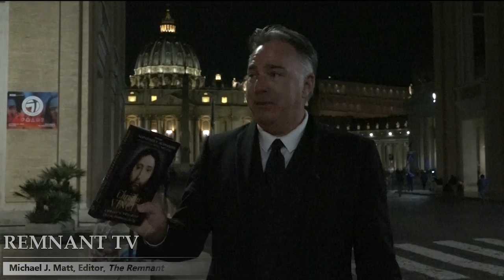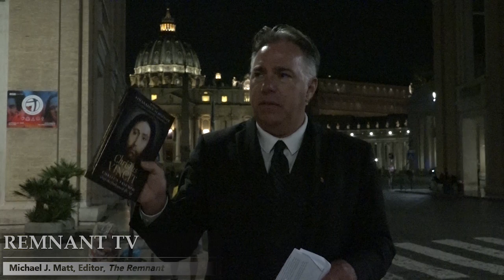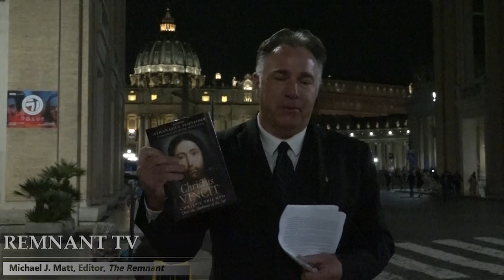HUGE SIGN OF HOPE: Schneider, Burke Speak in Rome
From Rome, Michael Matt reports on a major event that happened this evening just across from the Vatican Press Office, when Bishop Schneider and Diane Montagna announced a comprehensive work that covers Bishop Schneider's thoughts on everything from Pope Francis to the Society of St. Pius X to Freemasonry.

Cardinal Raymond Burke spoke, as did Roberto de Mattei and 'Papal Posse' star, Father Gerald Murray.

The clans are uniting the traditional Catholic counterrevolution is alive and well.

Christus Vincit: Christ’s Triumph Over the Darkness of the Age